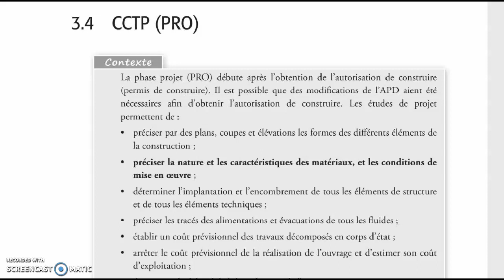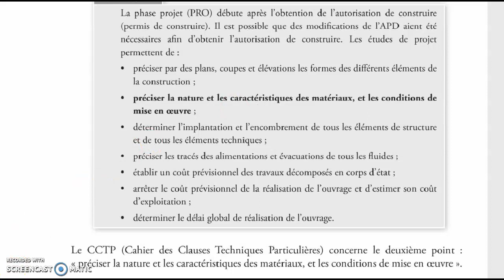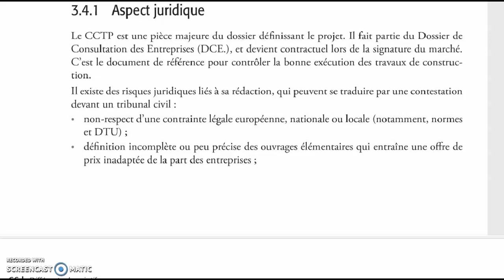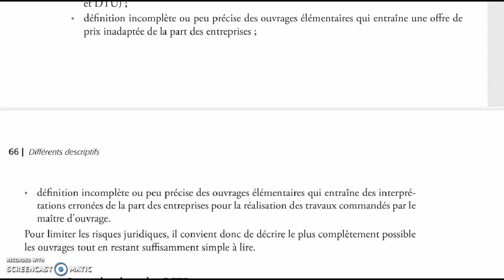CCTP 08 Contexte CCTP